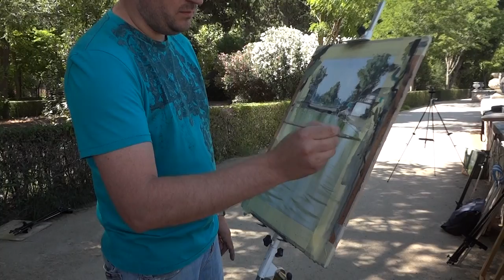Pablo Ruben Lopez Sanz 3